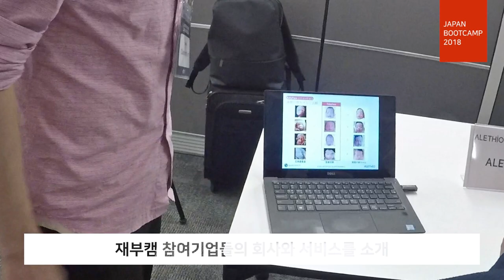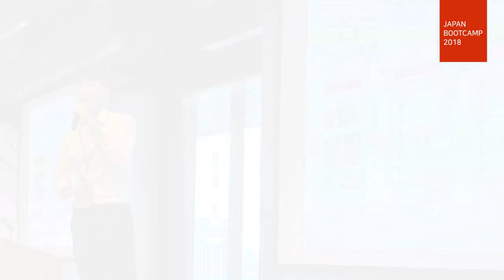[2018 재팬부트캠프] 스케치 영상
스타트업얼라이언스는 매년 9월 '재팬부트캠프'를 통해 한국의 유망 스타트업을 일본 시장에 소개하고 국내 스타트업이 일본 시장을 더 잘 알고 진출하도록 현지 VC와 인터넷 기업, IT업계 재직자, 스타트업 관계자를 만날 수 있는 장을 만들고 있습니다. 올해 진행된 제5회 재팬부트캠프 스케치 영상을 공개합니다.